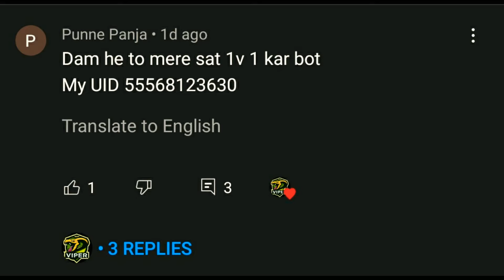Redmi Note 5 Pro | My Subscribe challenge Me 1v1 TDM Match Room |Viper GamingTY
devices spec

played on : Redmi note 5 pro

ram/rom : 6GB/64GB

screen recorder : inbuilt screen recorder

playing style : four fingers

graphic : smooth + Extreme

fps : 60

Viper GamingTY